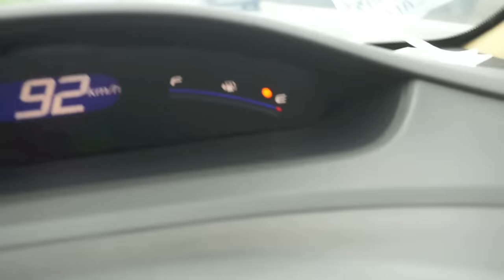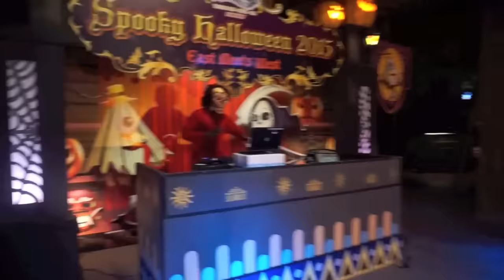Vlog #63 - Lost World of Halloween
My trip to Ipoh's Lost World of Tambun to host their Halloween party!!

The crowd was amazing!! Weather was good.. Everything went well. WEEE!

Oh, by the way, Shawn Lee is dropping his rap single on the 26th NOVEMBER!!! @Shawnleebeatbox Check his page OUT!!! MADLIFE took a while to be made, but it's here. I witness his handwork and now, it's time to show the world.. Show some support okay!!!

And, tune in to FLYFM every morning from 6-10am, cause I AM ON AIR!!! YAY! so much to celebrate.